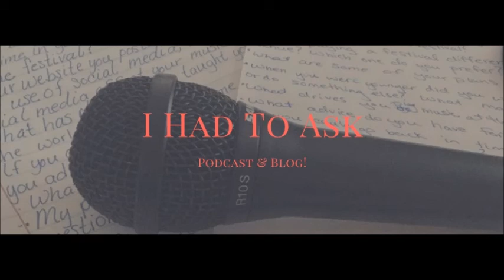Episode 34: Interview with Terry Baucom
I talk with banjo extraordinaire at the IBMA WOB about his projects and goals in his music. Listen on to see why I Had to Ask.